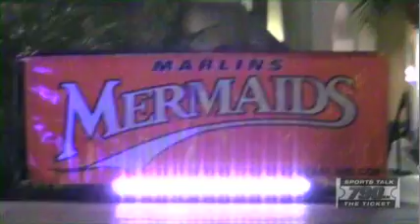Marlins Mermaids Tryout Video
as seen by 790 The Ticket